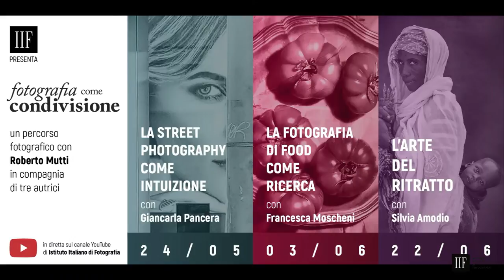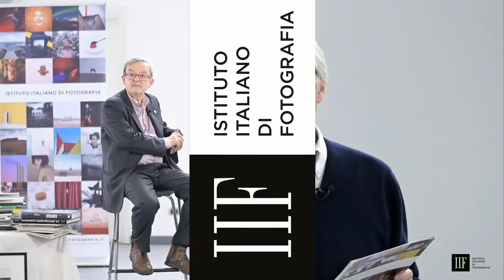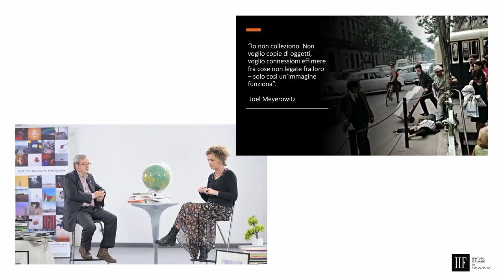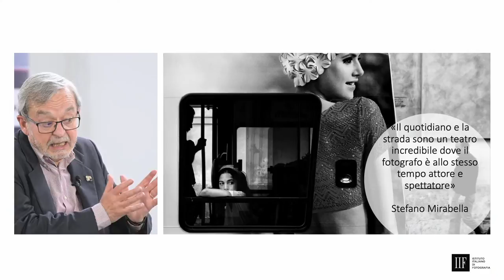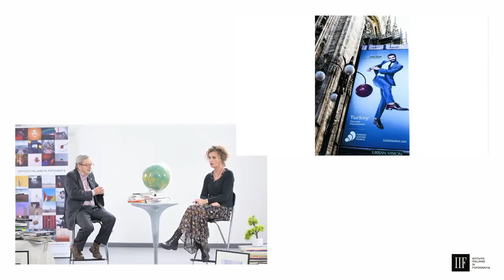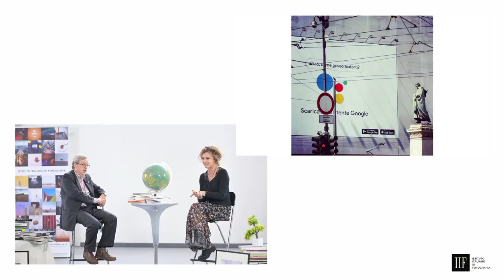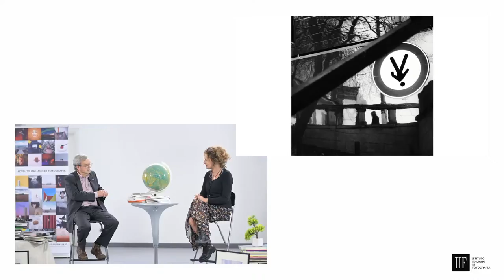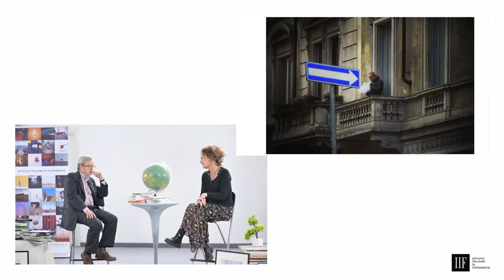“La street photography come intuizione” – Incontro online di Roberto Mutti con Giancarla Pancera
Dopo il successo del ciclo di incontri online del 2020, Istituto Italiano di Fotografia ha deciso di offrire ai suoi studenti e a tutti gli interessati un nuovo ciclo di tre incontri online in diretta sul canale YouTube di IIF dal titolo “Fotografia come condivisione. Un percorso fotografico con Roberto Mutti in compagnia di tre autrici”. I tre incontri online saranno tenuti da Roberto Mutti, critico fotografico di Repubblica, direttore del Photofestival e docente IIF, e prevedranno ciascuno la partecipazione di una fotografa con la quale si confronterà su alcuni dei più interessanti settori fotografici.

Il primo appuntamento del ciclo sarà lunedì 24 maggio 2021 alle ore 18:00 con Giancarla Pancera e sarà dedicato al tema “La street photography come intuizione”. Si partirà dalle origini di questo genere, la differenza rispetto al reportage, gli autori più significativi che lo rappresentano. L’autrice racconterà i suoi esordi lavorativi, il suo metodo di lavoro, i fotografi che l’hanno ispirata e come crea un progetto.

Tutti gli incontri sono a partecipazione libera e verranno erogati sul canale YouTube di IIF.